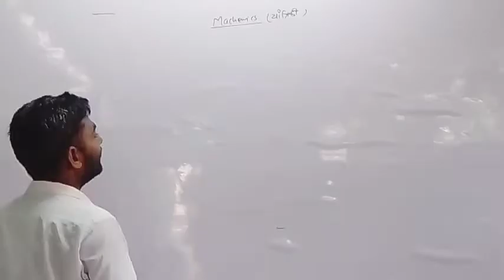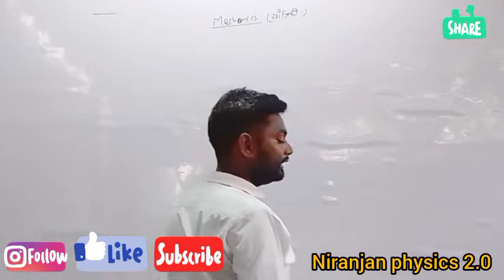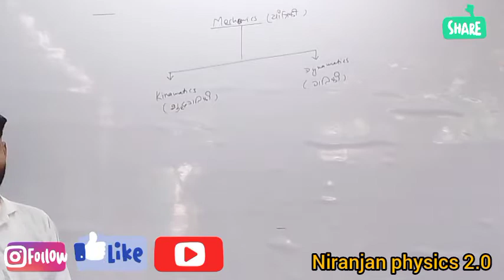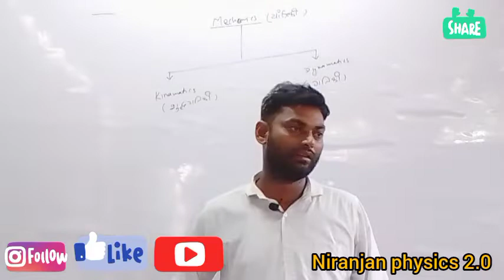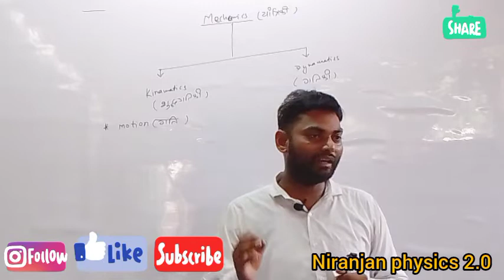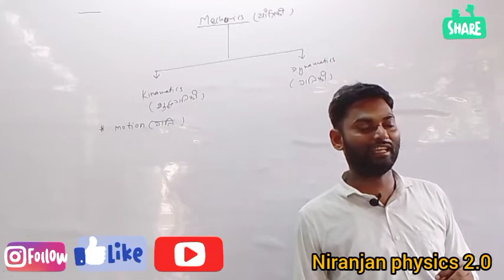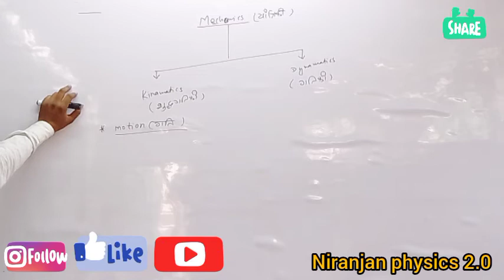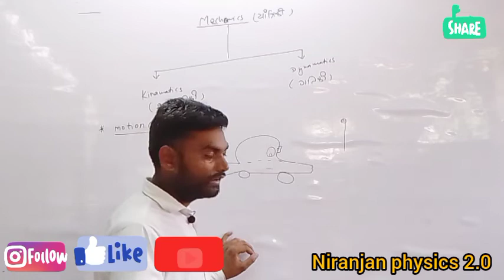Introduction of Mechanics By :- Niranjan sir, Banmankhi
motion
introduction of motion
kenamatics
dynamatics
rest
motion
निरंजन सर
बनमनखी वाले
purnea physics
no 1choching बनमनखी में
यांत्रिकी
गति
विराम